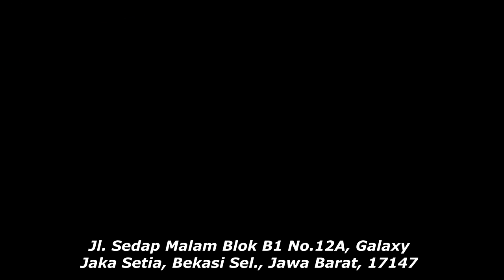JOK MOBIL XPANDER EXCEED